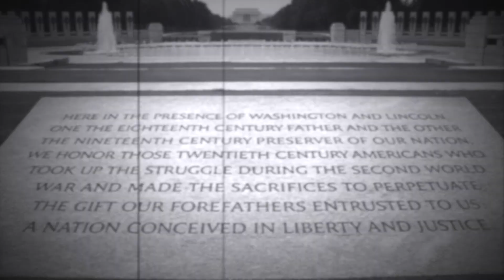Fantastical Festivals and Surprising Celebrations - Victory Day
Welcome to our new series discussing holidays that may be lesser known around the world. Our first video features a discussion about Victory Day, a holiday that was once a national holiday but is now only celebrated in Rhode Island.